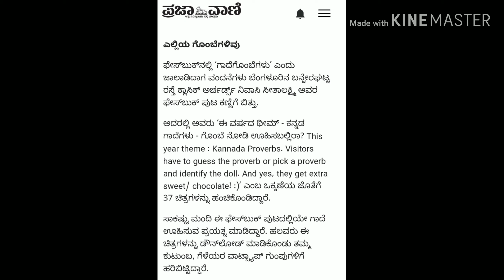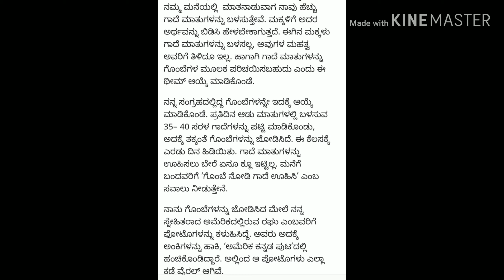ಗೊಂಬೆ ನೋಡಿ ಗಾದೆ ಊಹಿಸಿ: ಸೀತಾ ಲಕ್ಷ್ಮಿಯವರ ಸೃಜನಾತ್ಮಕ ಪರಿಕಲ್ಪನೆ " ಕನ್ನಡ ಗಾದೆಗಳನ್ನು ಹೇಳುವ ದಸರಾ ಗೊಂಬೆಗಳು"